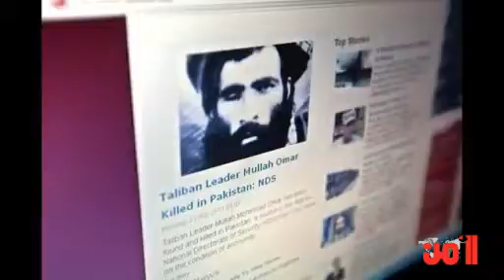مقتل واصابة العشرات في انفجار سيارة مفخخة في افغانستان